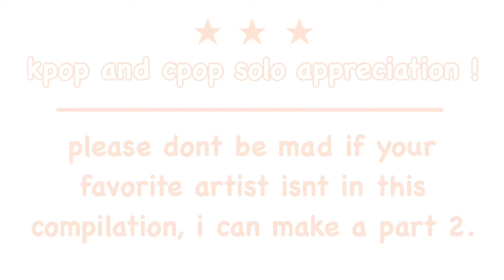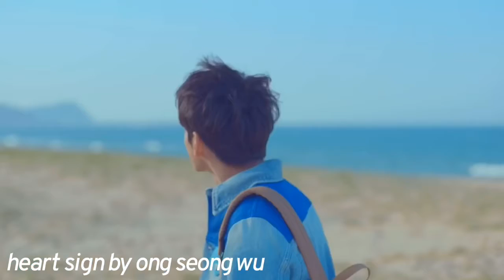kpop & cpop solos